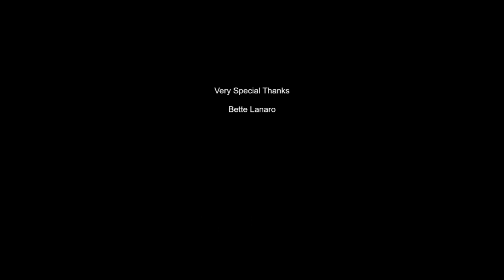Pumpkin Seeds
Join Bette for a message based on Galatians 5:22-23.